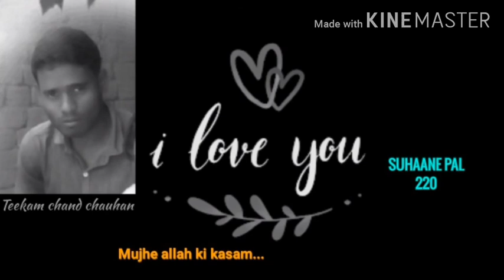Mujhe allah ki kasam